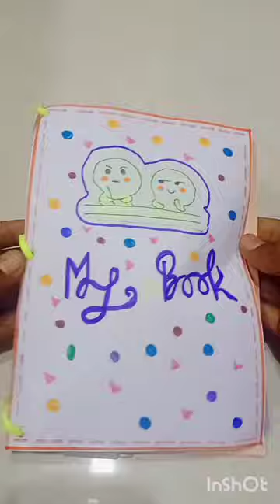𝓗𝓸𝔀 𝓽𝓸 𝓶𝓪𝓴𝓮 𝓶𝔂 𝓫𝓸𝓸𝓴